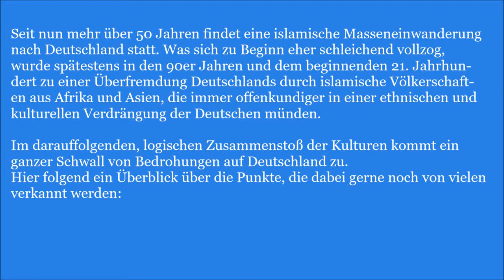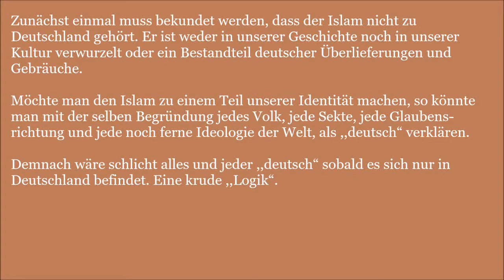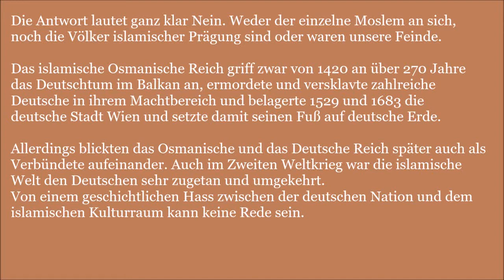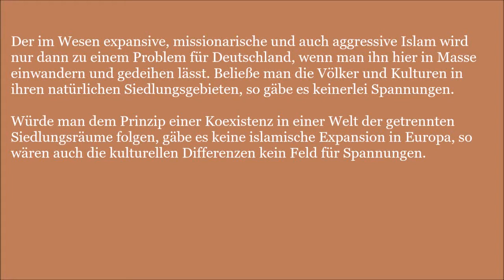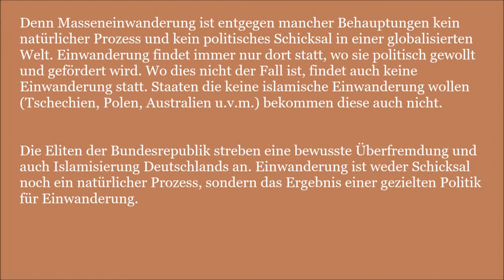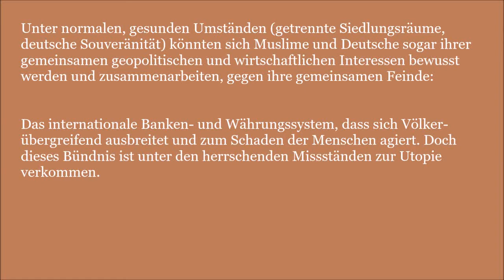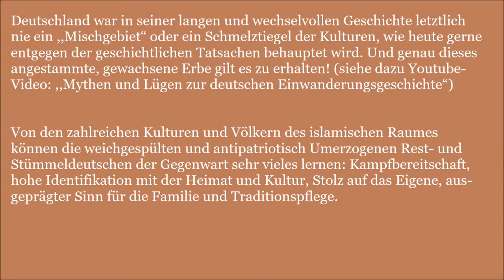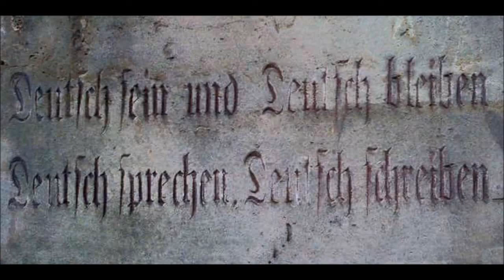Keine Feinde - Die islamische Welt und Deutschland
Seit nun mehr über 50 Jahren findet eine islamische Masseneinwanderung nach Deutschland statt. Was sich zu Beginn eher schleichend vollzog, wurde spätestens in den 90er Jahren und dem beginnenden 21. Jahrhundert zu seiner Überfremdung Deutschlands durch islamische Völkerschaften aus Afrika und Asien, die immer offenkundiger in einer ethnischen und kulturellen Verdrängung der Deutschen münden.

Im darauffolgenden, logischen Zusammenstoß der Kulturen kommt ein ganzer Schwall von Bedrohungen auf Deutschland zu.
Zunächst einmal muss bekundet werden, dass der Islam nicht zu Deutschland gehört. Er ist weder in unserer Geschichte noch in unserer Kultur verwurzelt oder ein Bestandteil deutscher Überlieferungen und Gebräuche.
Möchte man den Islam zu einem Teil unserer Identität machen, so könnte man mit der selben Begründung jedes Volk, jede Sekte, jede Glaubensrichtung und jede noch ferne Ideologie der Welt, als ,,deutsch“ verklären.
Demnach wäre schlicht alles und jeder ,,deutsch“ sobald es sich in Deutschland befindet. Eine krude ,,Logik“.

Die islamische Masseneinwanderung führte und führt, überall wo sie nennenswerte Teile der Bevölkerung ausmacht, zu einer gespalteten, multikulturellen Gesellschaft, voll der inneren Spannungen, Konflikte und Zerwürfnisse. Eine Parallelgesellschaft gedeiht, Kriminalität und kulturelle Disharmonien werden zum Normalzustand.

Kurz um: Die Einwanderer aus der islamischen Welt sowie der Koran gehören nicht zu uns, sollten nicht zu uns gehören und zerstören in hoher Anzahl langfristig Sicherheit, Wohlstand und Frieden in Deutschland.

Sind der Islam und die islamischen geprägten Völker jedoch grundsätzlich Feinde der deutschen Nation ?